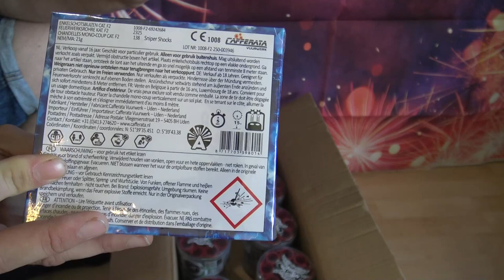Silvester Feuerwerk Bestellung 2021/2022 Feuerwerksvitrine 300 Euro